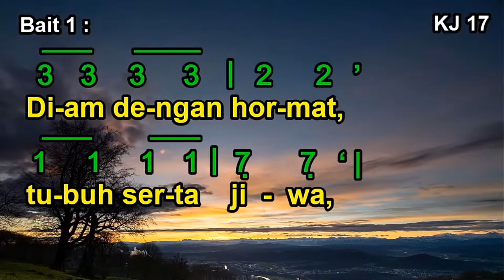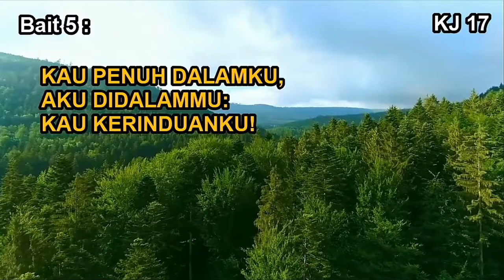KJ 17 | Tuhan Allah Hadir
Syair : Gott ist gegenwartig, Gerhard Tersteegen 1729.
Terjemahan : Yamuger 1983.